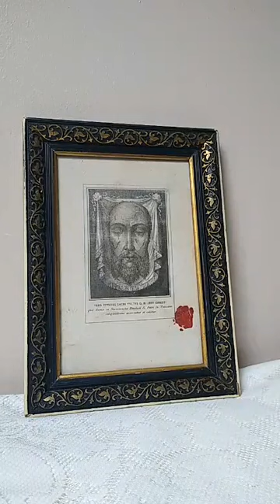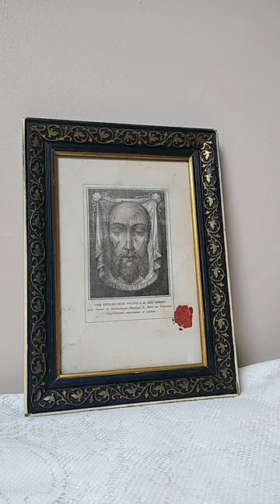The Holy Face Devotion from Ireland - Tue, June 21, 2022